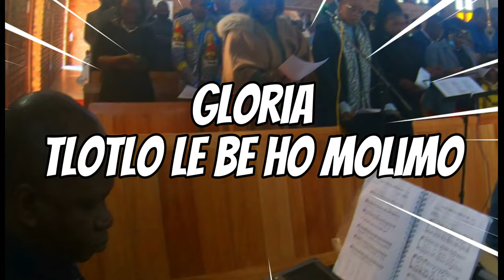Morena re utlwele (Kyrie) + Tlotlo lebe ho Molimo(Gloria)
00:00  - Morena re utlwele
01:51 - Tlotlo le be ho Molimo
 KYRIE
Morena re utlwele botlhoko (sop)  x2
Kreste o re utlwele botlhoko
Morena re utlwele botlhoko  x2

GLORIA
1.Tlotlo le be ho Molimo
Ea busang Maholimong
Khotso e be teng lefatseng
Ho batho ba lokileng
Re ho boka ka thabo
Re phehela thoriso

Chorus:  Gloria Gloria in Excelsis Deo

2.Re ntse re ho khumamela
Ka tumelo e phelang
A re roriseng Molimo
Tebohong e sa feleng
U mohloli e moholo
Ea busang maholimong
3.Jesu, mora oa Molimo
U konyana e tlosang
Libe tsa Lefatse lohle
Re batla ho u rata
O re hauhele bohle
Ba llang mono lefatseng